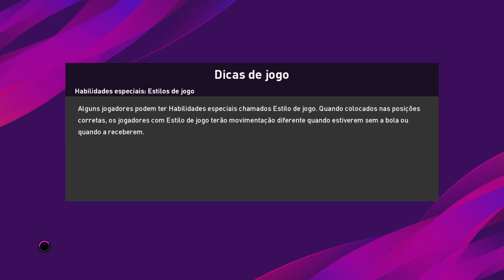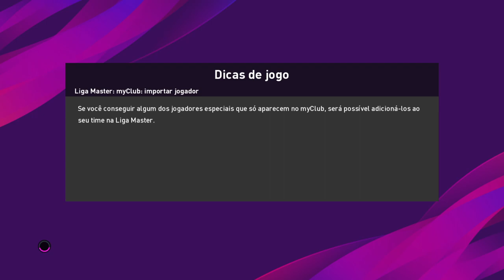Semi Final copa do Brasil 2 jogo Corinthians X grêmio